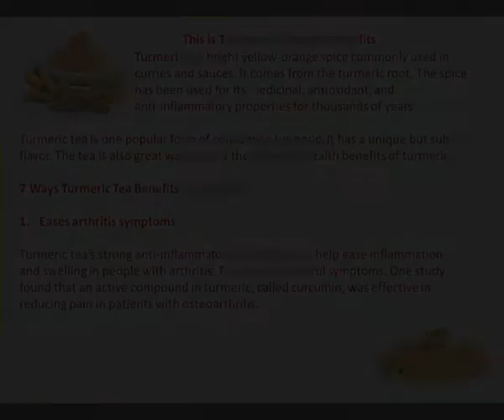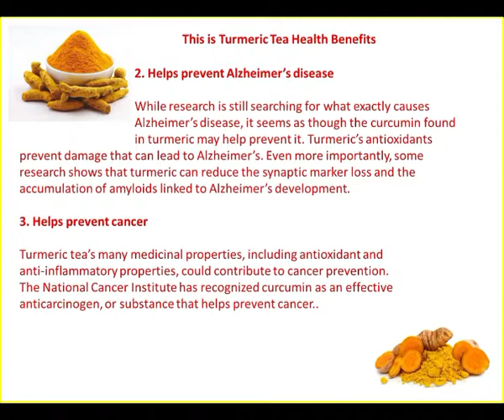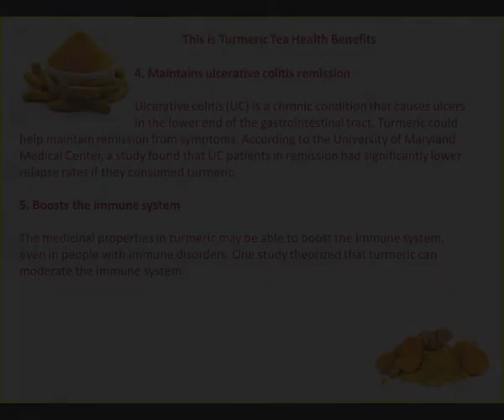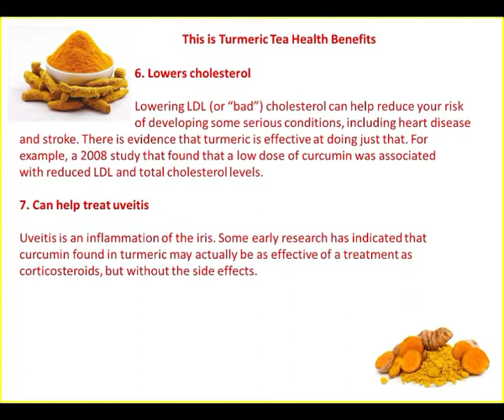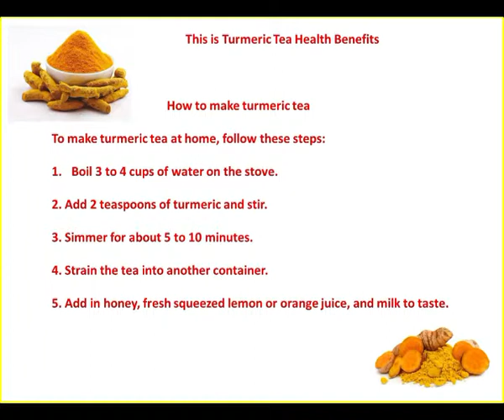Turmeric Tea Health Benefits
Turmeric - is a bright yellow-orange spice commonly used in curries and sauces. It comes from the turmeric root. The spice has been used for its medicinal, antioxidant, and anti-inflammatory properties for thousands of years.

Turmeric tea is one popular form of consuming turmeric. It has a unique but subtle flavor. The tea is also great way to reap the following health benefits of turmeric.

Turmeric - also known as Curcuma longa, is a very common herb. Often known as the "Queen of Spices", its main characteristics are a peppery aroma, strong flavor, and golden color. People from all over the world use this herb in their kitchen.

turmeric - is loaded with many healthy nutrients such as protein, dietary fiber,  vitamin C, vitamin E, vitamin K, potassium, calcium, copper, iron, magnesium, and zinc.